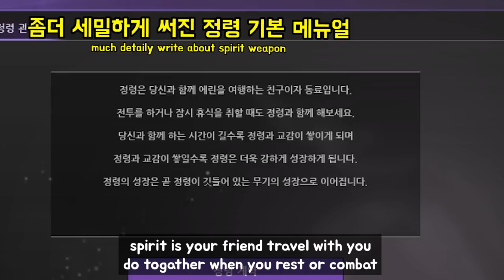마비노기 정령개편에 대한 모든것 1부 (Mabinogi spirit weapon review - english subtitle) 로젠젠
2019년 드디어 마비노기의 정령개편이 들어간다는 소식입니다
이번에는 테스트서버에서 이루어진 정령개편에 대해서
한번 테스트해보고 여러가지 영상들을 만들어 봤습니다
좋은감상 되세요!

Ok guys! here is the video about mabinogi spirit waeapon!
this time i make a subtitle for you. i try to translate as i can
but surely there are some mistake translate please understand

방송 주간 계획표